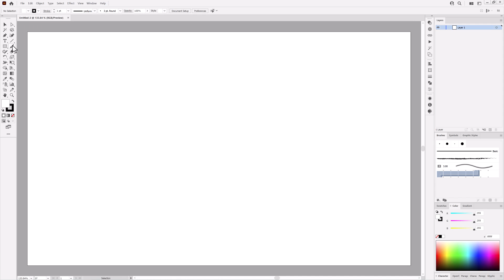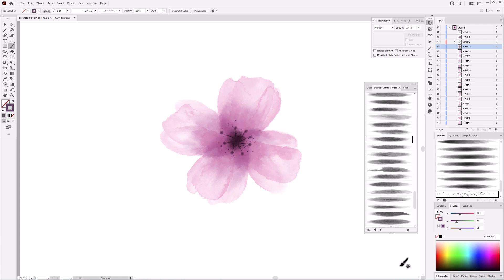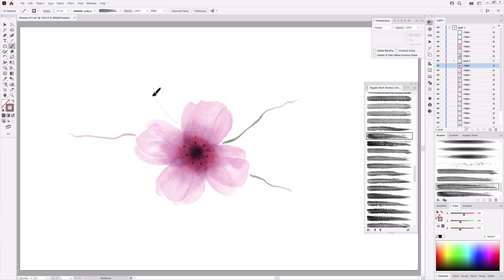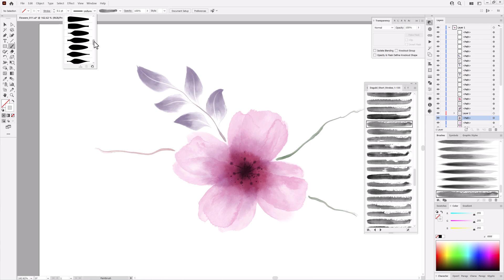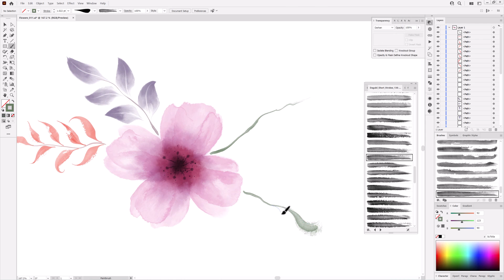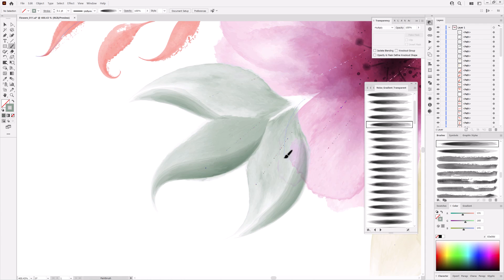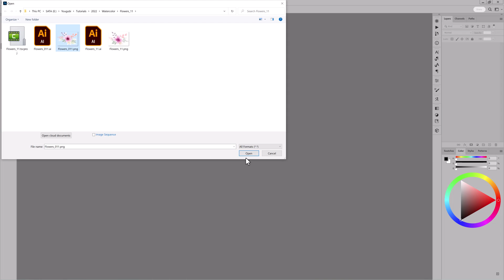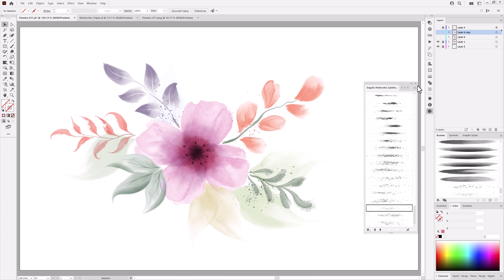Adobe Illustrator Digital Painting - How to use Watercolor Vector Brushes for Flowers and Branches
In this video I show you how to draw flowers and branches with real Watercolor Vector Brushes in Adobe Illustrator. At the end of the tutorial I will show you how to optimize your artwork. How to reduce the anchor points and optimize the file size so you can save it in a small file. Zeichne wunderschöne Bilder mit Aquarell Vektor Pinseln in Adobe Illustrator.